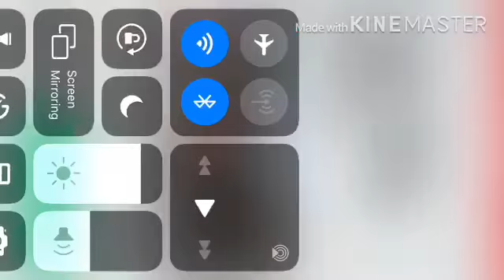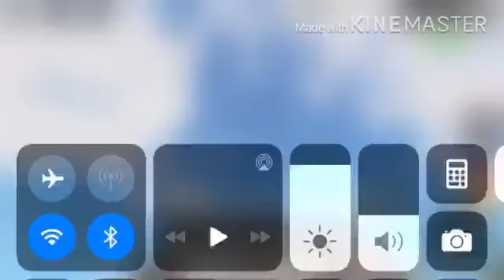Me playing skate park on a different account